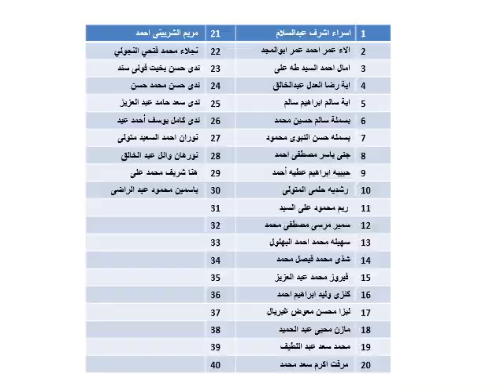2nd level Education Biology Biochemistry (CHE236) الطالب المثالى بيولوجى مميز 2